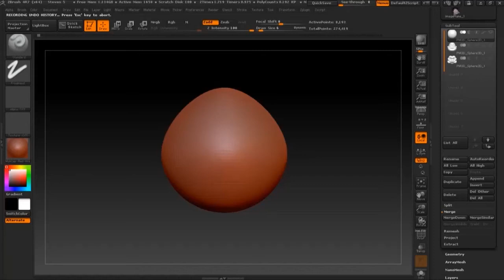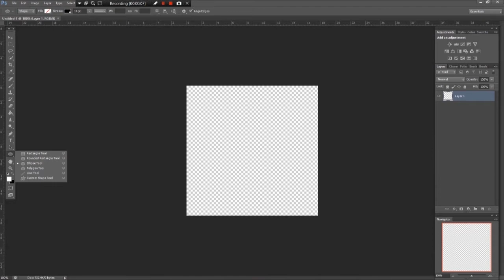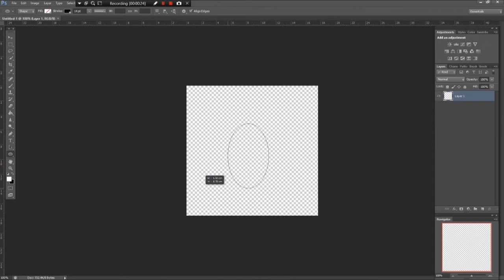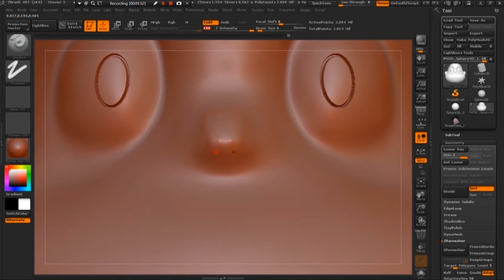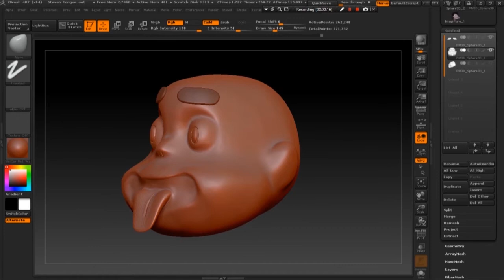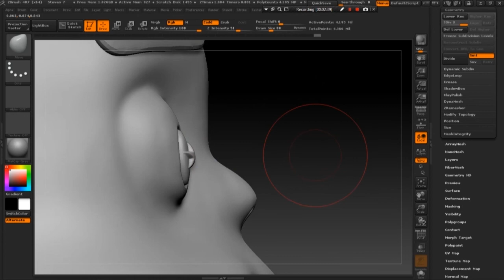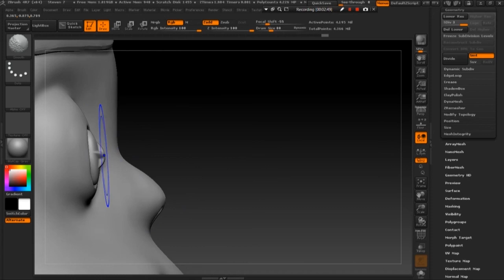Zbrush timelapse Steven Universe head sculpt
A little timelapse of how I sculpted Steven's head... I exported this finalized head sculpt in high poly for 3D printing and it is for sale on Shapeways as a pendant.